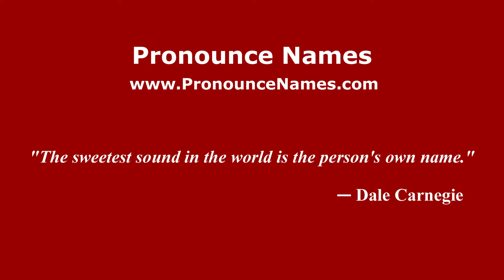How to pronounce Rega (Spanish/Argentina) - PronounceNames.com